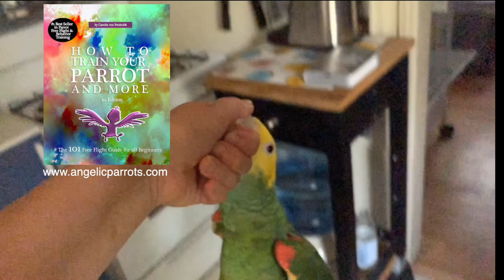Why you Should NEVER NOT TRAIN YOUR PARROT!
DEAR CVP's!